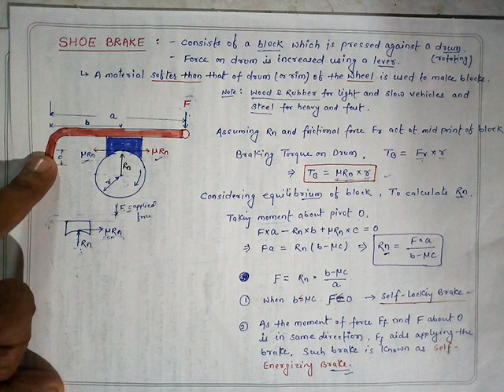SHOE BRAKE | Concept of Self-Locking | Self-Energized Brake | (हिन्दी) √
E_Course Material for Engineering/Diploma Aspirants - गौरव सुमन

BRAKES & DYNAMOMOMETERS
Link of all videos on this Topic:

Mr. GAURAV SUMAN
(Lecturer)
Govt. Polytechnic Sheikhpura